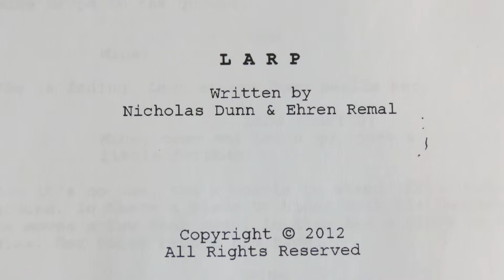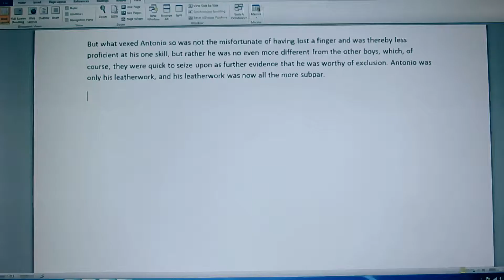LARP - Pitch Video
The producers of Larp created a Sizzle Reel using some scenes from the script, with the intent of having material to demonstrate the tone, motif, and ambition of the movie. The Sizzle Reel was shot with very limited time, resources, and no budget. The talent and crew involved volunteered their time and their own travel expenses to help, and this is a testament to the dedication of those currently attached to the project.

So, this is just a taste of the true feast...